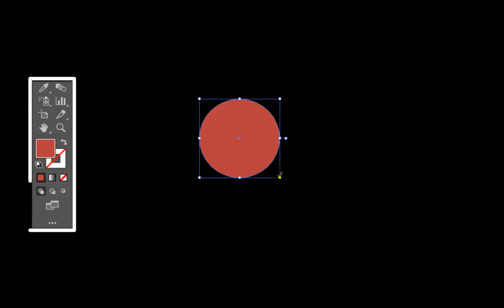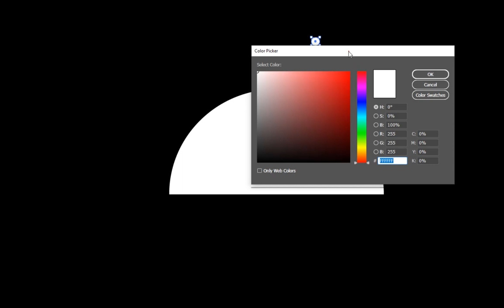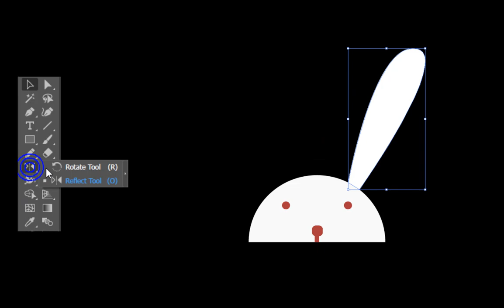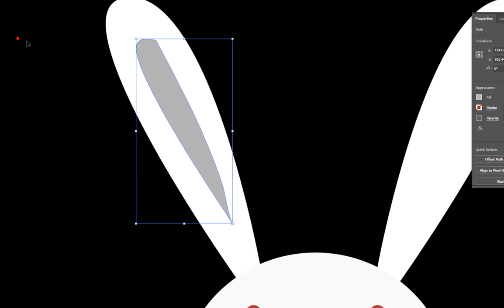Rabbit Robot Illustration | Adobe Illustrator Tutorials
In this video, you will learn how to make a ROBOT RABBIT in 3:48 minutes of Practice in adobe illustrator.

❤️ Follow my Portfolio if you like it

Popular Video's of Adobe Illustrator